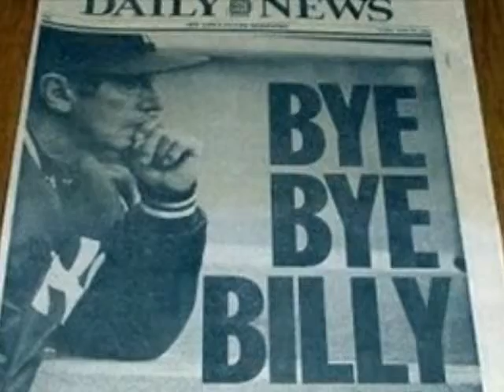Tribute.wmv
My Ken Burns like tribute to the New York Yankees.